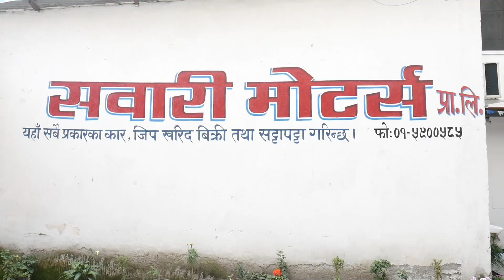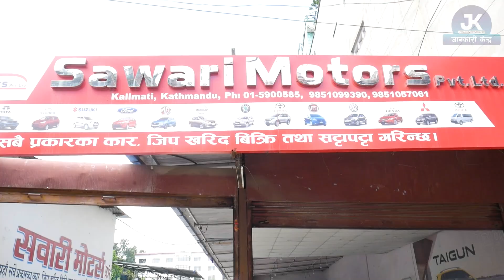Recondition Car Price In Nepal II Sawari Motors II Jankari Kendra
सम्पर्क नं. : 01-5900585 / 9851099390